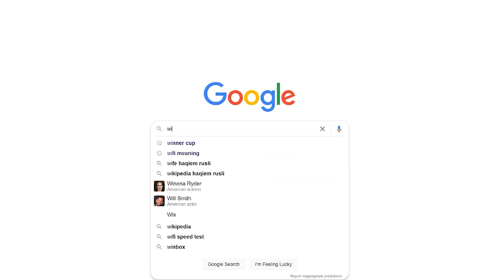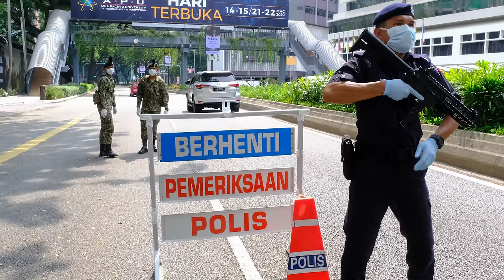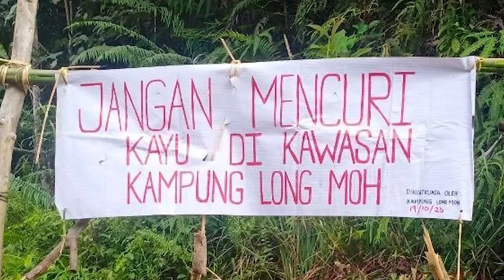Long Moh Ulu Baram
Dalam video ini Pak Roob dan kawannya James dari USA pergi ke Ulu Baram untuk mencari ikan sebarau, semah dan empurau. Perjalanan yang agak ekstrem dan mencabar.